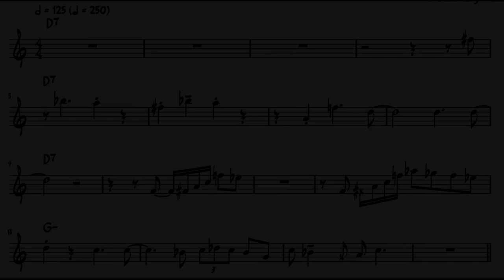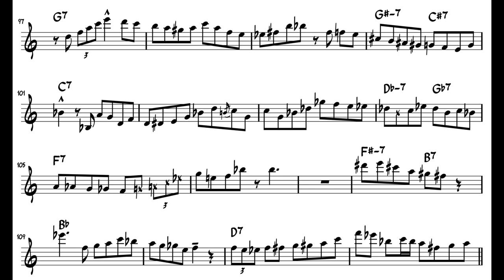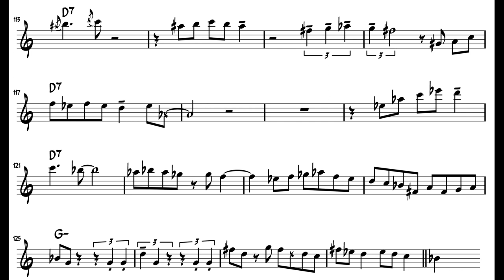Caravan - Luis Hernandez Tenor Sax Solo Transcription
Luis Hernandez's tenor sax solo on "Caravan" on the album Encarnacion, 2014, by the Afro Bop Alliance, transcribed by Kai Wagner.